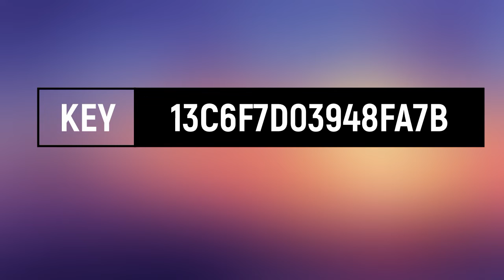BTV NATIONAL BISS KEY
BTV NATIONAL NEW BISS KEY